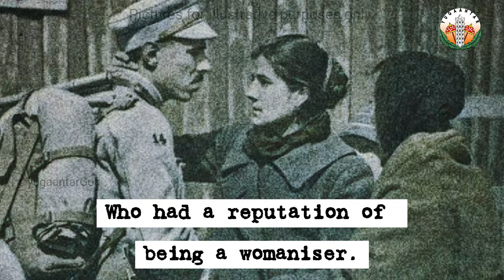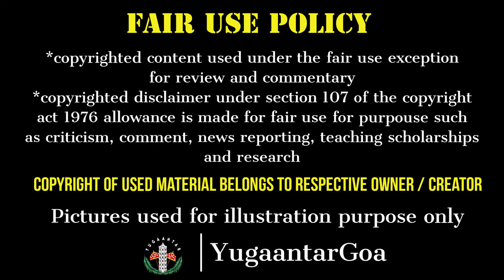As Faria Nuas ! | we will strip you naked | Portuguese Brutality Against Goan woman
Many defend the Portuguese as the liberators of women from societal malpractices, this video is a slap to all such hypocrites.Through this video we want to show you the Portuguese brutality against Goan Women

Your suggestions are most welcomed.